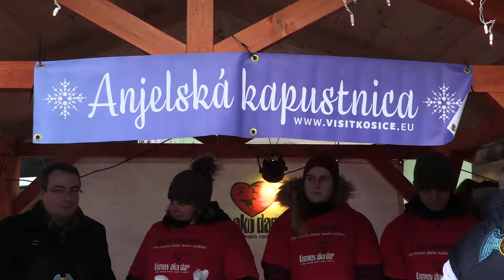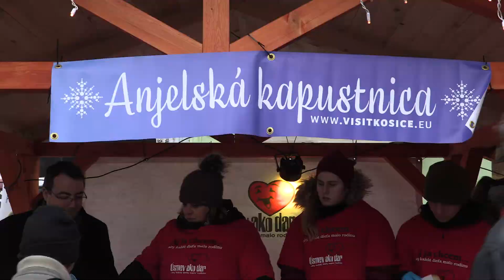Tradičná Anjelská kapustnica opäť pomáhala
Tradičnou súčasťou Košických rozprávkových Vianoc je Anjelská kapustnica. Okrem toho, že dobre chutí, má aj charitatívny rozmer.